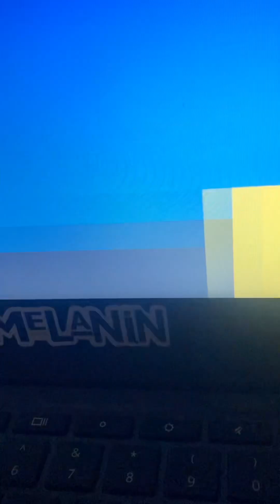I actually made a mistake and tried teaching blue super sonic but weird stuff happend at the end????